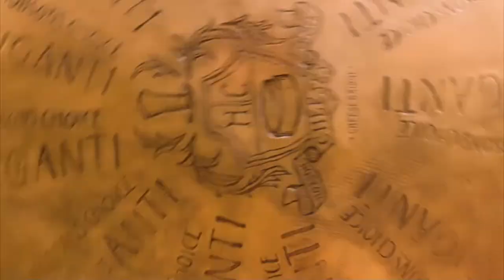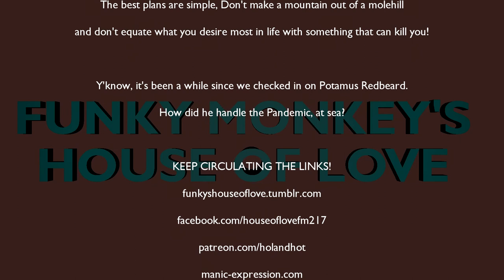House of Love: The BoxTrolls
Come children, hear my tale, the Truth of the Monsters that stole a child, and ate him! Because the truth is that this child is very much alive, and the real monsters have walked among us all along...